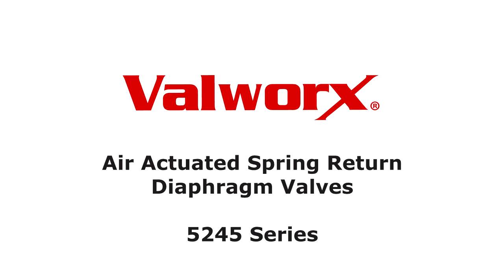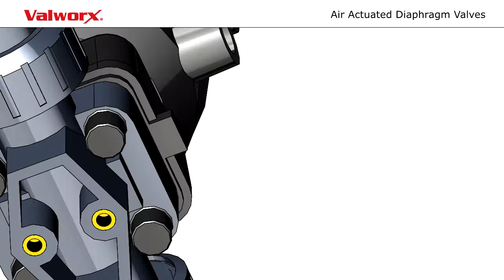Valworx 5245 Air Actuated PVC Diaphragm Valve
Valworx air actuated pvc diaphragm valves use pressurized air to open the valve and springs or pistons to close.  Valve is in a normally closed position.